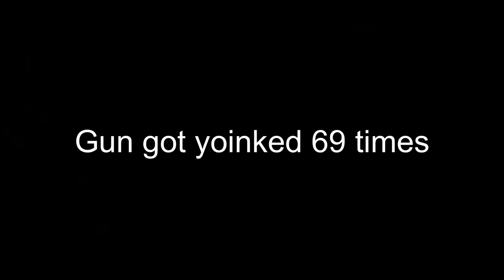AK117 is my favorite Sniper